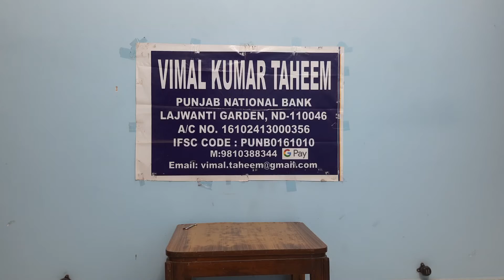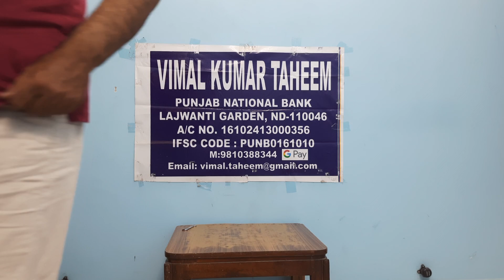Bongos Lesson 720 (Hindi)